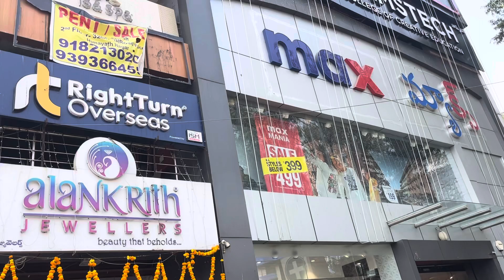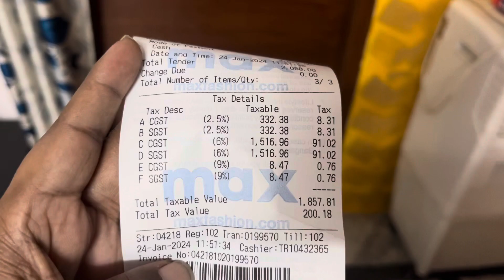Max Fashion shopping 🛍️ mall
Max shopping 🛍️ mall
In Himayatnagar Hyderabad